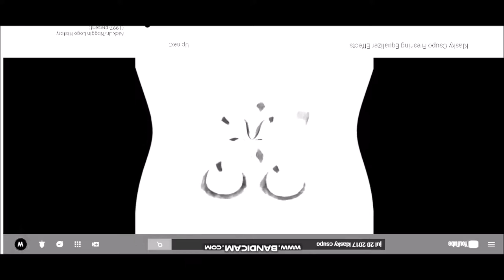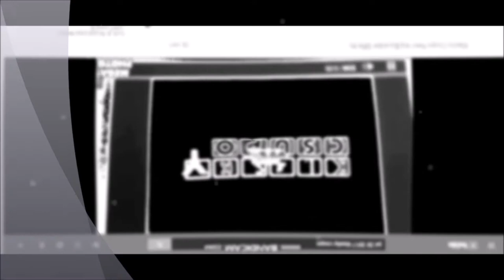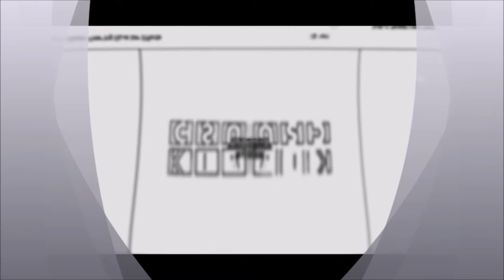Klasky Csupo in Freshing Equalizer Effects at 4x Speed but all the effects get slightly worse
I have no time to render 4 hours and 6 minutes and 4 seconds to upload, (😰).

Belongs to Doritos/CrashAlert.